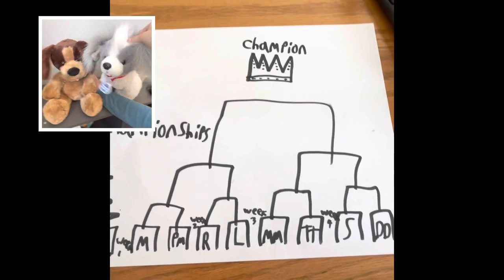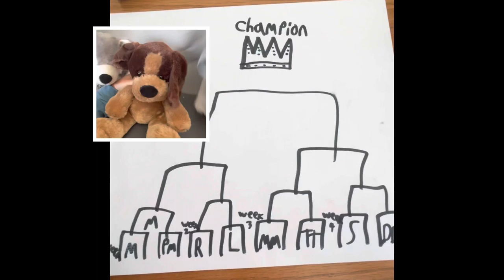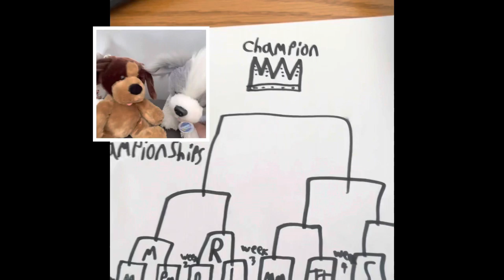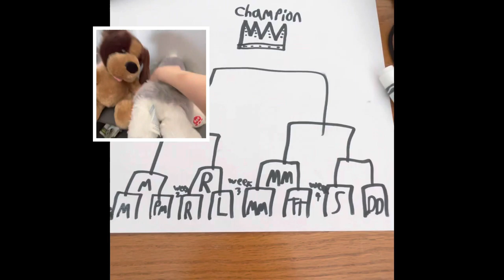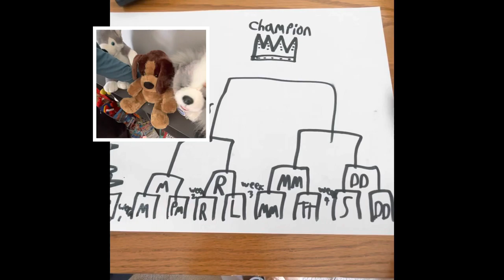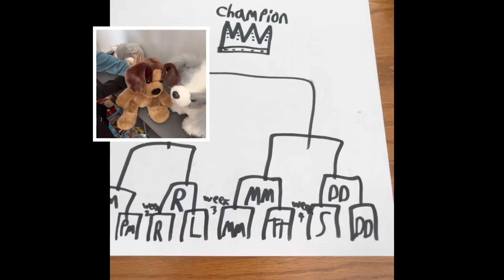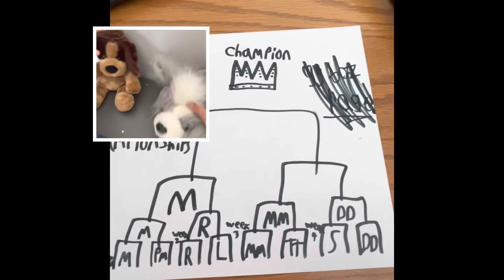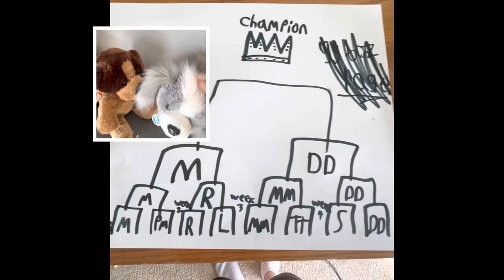FFC Season 1 ChampionShip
There is a bracket on who will win?